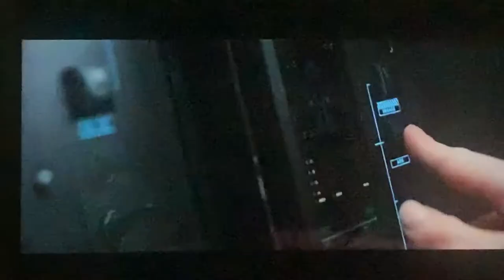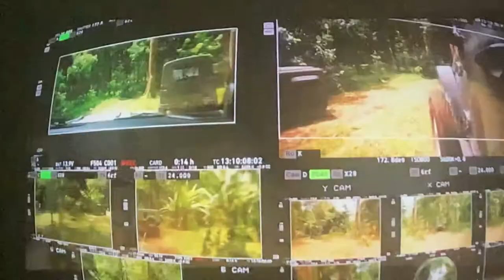Fast and the furious 9(F9 SAGA trailer and behind the scenes)